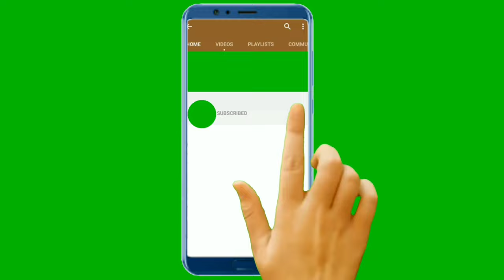Caceria de conejos con perros conejeros y libreros en la vll región de chile